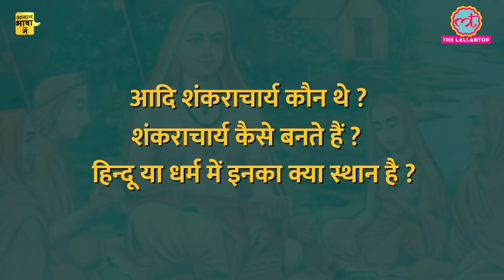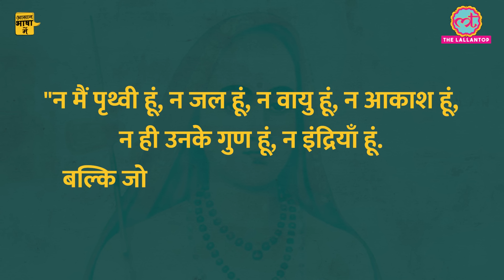Hindu धर्म में शंकराचार्य कौन होते हैं, Ayodhya जाने से इनकार क्यों? Ram Mandir | Aasan Bhasha Mein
Aasan Bhasha Mein: Adi Shankaracharya.

In this episode, Divyanshi tells about Hinduism's highest religious authority Adi Shankaracharya, his role and selection process. It was reported that the four Shankaracharyas—Swami Nischalananda Saraswati of Puri, Swami Avimukteshwaranand of Jyotishpeeth, Shankaracharya Bharati Teerth, and Shankaracharya Sadanand Saraswati—had expressed their displeasure over how the ceremony was being conducted. The consecration ceremony of the Ram temple is on 22nd January. Rituals will start from January 16. Prime Minister Narendra Modi is slated to be the chief guest of the ceremony.

After watching the whole video, You will get to know;
Who was Jagadguru Adi Shankaracharya?
What is the designation of Shankaracharya?
And, How Shankaracharyas are selected?

Watch the full explainer video to know all about these in detail.